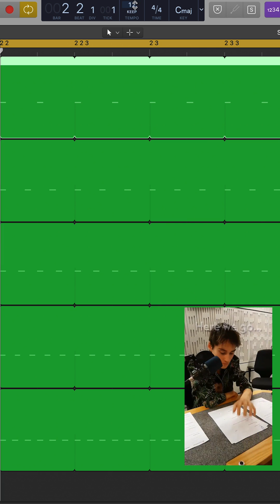Breaking Down Jacob Collier's 2:3:4:5:6 Polyrhythm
In this weeks 1 minute theory breakdown, we analyze the music theory behind Jacob Collier's one handed polyrhythm, harmonic polyrhythms, the relationship between pitch, rhythm, and harmony, and how in the end, they are all exactly the same thing.